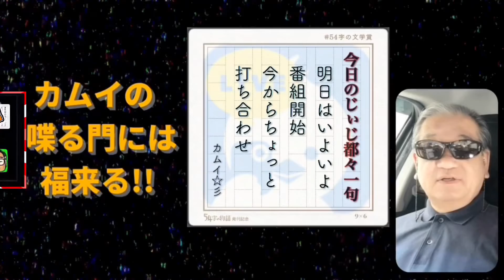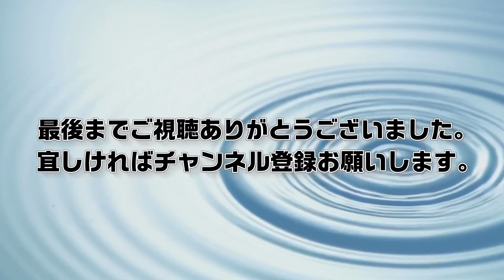カムイの喋門福来 動画内の番組は休止中(2019.9.24)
◻️この動画は2019.8月から2020.3月の間に作った【じぃじの独り言】的なものです。日付は全部に出て来ますので、間違うことは無いと思いますが、出てくる話題は当時のものです。今とは少し違っているかも知れませんのでお気をつけ下さい。(車内で撮ってますが停車中です)

チャンネル五七五はただ今休止中です。🙇🏻‍♂️